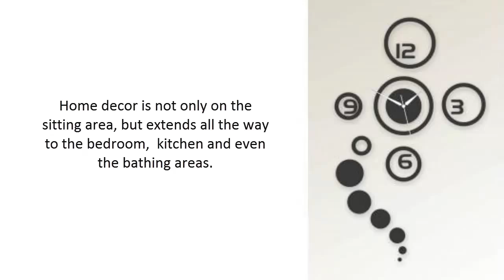home decor: Enhancing your Home Decor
Home decor includes using products such as furnishings, lamp shades, wall frames, blossom vases and more. Home decor involves using any type of space that is seen to be uninhabited in your home. A residence that has been refurnished confirms to be warm as well as glowing. Home decor can include altering of your existing curtains to making from brand-new beds, to transforming the mirrors and altering of the furnishings and your house lights set up. This is all done to offer a new appearance to your residence. You can select exactly how you would desire your whole property to resemble. The new technology has supplied varying styles as well as methods of enhancing your residence. Your house could get to have a radiant look even in the cheapest method ever before, as well as it all depends on exactly how you desire to embellish your house.